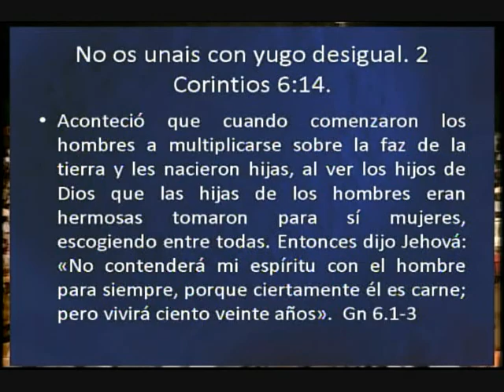Antonio Bolainez - Una Generacion que Desaparecio 4 de 8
Antonio Bolainez - Una Generacion que Desaparecio